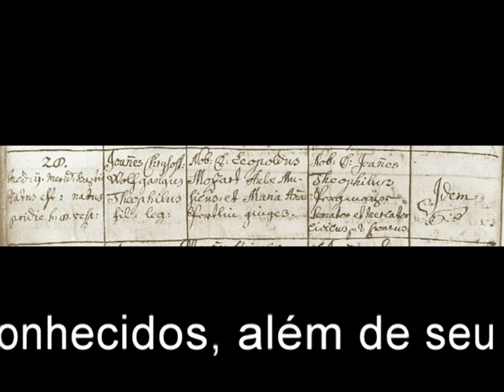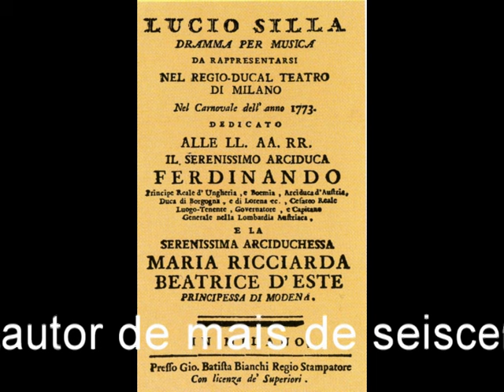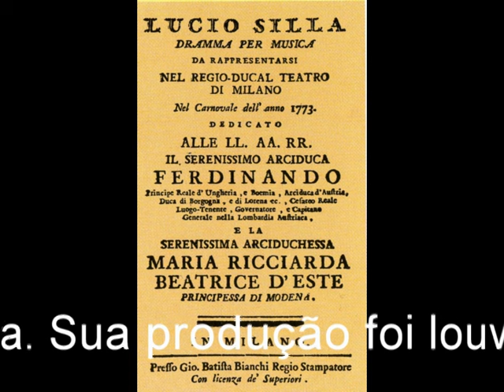Mozart - Symphony#40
Wolfgang Amadeus Mozart batizado Joannes Chrysostomus Wolfgangus Theophilus Mozart; (Salzburgo, 27 de janeiro de 1756 -- Viena, 5 de dezembro de 1791) foi um prolífico e influente compositor austríaco do período clássico.Mozart mostrou uma habilidade musical prodigiosa desde sua infância. Já competente nos instrumentos de teclado e no violino, começou a compor aos cinco anos de idade, e passou a se apresentar para a realeza da Europa, maravilhando a todos com seu talento precoce. Chegando à adolescência foi contratado como músico da corte em Salzburgo, porém as limitações da vida musical na cidade o impeliram a buscar um novo cargo em outras cortes, mas sem sucesso. Ao visitar Viena em 1781 com seu patrão, desentendeu-se com ele e solicitou demissão, optando por ficar na capital, onde, ao longo do resto de sua vida, conquistou fama, porém pouca estabilidade financeira. Seus últimos anos viram surgir algumas de suas sinfonias, concertos e óperas mais conhecidos, além de seu Requiem. As circunstâncias de sua morte prematura deram origem a diversas lendas. Deixou uma esposa, Constanze, e dois filhos. Foi autor de mais de seiscentas obras, muitas delas referenciais na música sinfônica, concertante, operística, coral, pianística e de câmara. Sua produção foi louvada por todos os críticos de sua época, embora muitos a considerassem excessivamente complexa e difícil, e estendeu sua influência sobre vários outros compositores ao longo de todo o século XIX e início do século XX. Hoje Mozart é visto pela crítica especializada como um dos maiores compositores do ocidente, conseguiu conquistar grande prestígio mesmo entre os leigos, e sua imagem se tornou um ícone popular.

Álbum: Music Box Classics
Biblioteca de AudioSwap do YouTube

Produção:
Mario Sidnei Moreira
14/03/2011